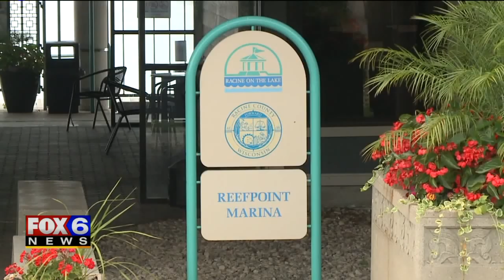Man jumps into lake to avoid arrest